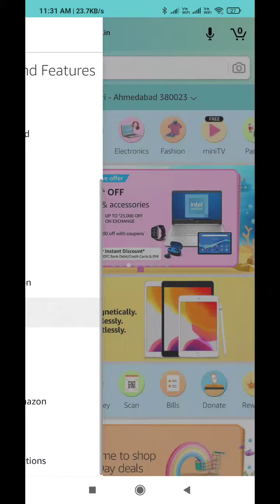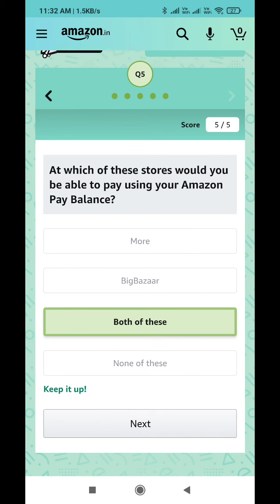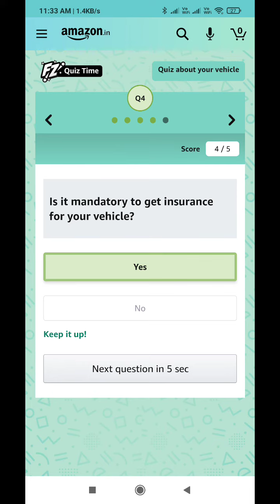Amazon Quiz Answers Today l 26 July 2021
Amazon Quiz Answers: Watch Video to get Answers of All Questions in it, Answer it on Amazon App before l 26 July 2021 and stand a chance to Win

Questions :-

topics covered :-

amazon quiz
amazon quiz answers Today
26 july amazon quiz
26 july amazon quiz
ansari brothers
amazon
quiz

 Other quiz:-

Today quiz,

Quiz Time,

Fun zone,

Amazon Quiz,

answers,

26 July 2021 Amazon quiz,

26 July 2021 Amazon quiz,

26 July 2021 Amazon quiz answers,